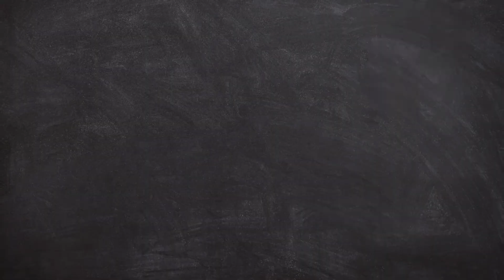sachi kaho || No Music || Funny Edit || The Fun Castle